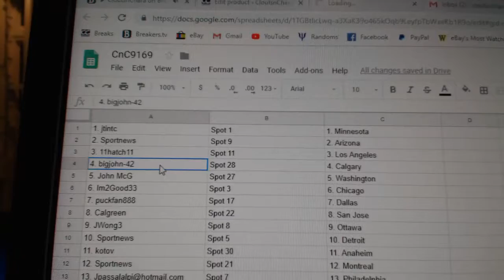Team Randoms - C&C GB #9169